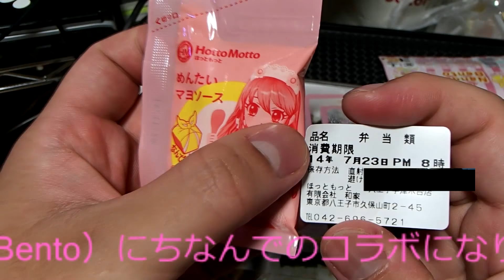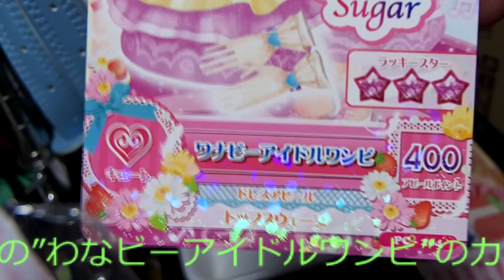アイカツ！nanndemobento X ほっともっとアイカツのり弁当 Aikatsu! Bento Hotto Motto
前から気になってたアイカツ今回はアイカツおじさんになるべくの1歩を踏み出すべく、ほっともっとさんの期間限定のアイカツコラボメニューを注文してみました。色々見てて思った不器用な人が、音符のシートを使いきれいにのり弁に音符を描けるのか？